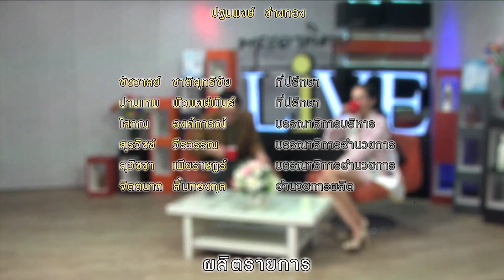"เปิดใจหลังคว้าตำแหน่ง Miss International 2019 เป็นคนแรกของไทย" : พระอาทิตย์ LIVE 06/02/2020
"บิ๊นท์ - สิรีธร ลีห์อร่ามวัฒน์ "เปิดใจหลังคว้าตำแหน่ง Miss International 2019 เป็นคนแรกของไทย"
พบกับ บิ๊นท์ สิรีธร ลีห์อร่ามวัฒน์